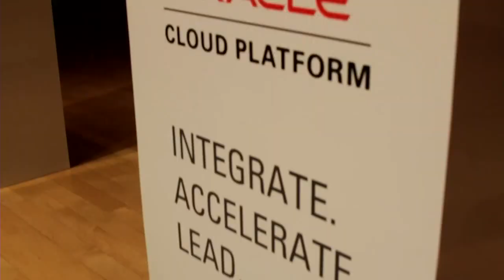Rajeev Sethi - Oracle Cloud Platform Launch Event - theCUBE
01. Rajeev Sethi, JSDU, Visits theCUBE. (00:22)
02. JDSU's Use of Oracle Technology. (00:49)
03. Experience with Oracle Cloud. (01:45)
04. Definition of a Full-Service Cloud. (02:42)
05. Why JDSU Chose Oracle Cloud Service. (04:06)
06. Operation Model and Apps in the Cloud. (05:58)
07. Moving Workloads in the BI Space. (07:54)
08. Plan for Developers with On Premise/Cloud Migration. (09:18)
09. Simplify and Modernize the Ecosystem. (10:19)
10. Leveraging New Technology to Have the Leading Edge. (11:010)

Oracle simplifies Cloud integration at JDSU
by Amber Johnson | Jul 9, 2015

Due to the recent split within JDS Uniphase Corp. (JDSU) nine months ago, which created Lumentum and Viavi Solutions, JDSU needed to consolidate, simplify, modernize and migrate all of its applications onto a new environment, according to Rajeev Sethi, senior director of IT applications at JDSU. The Oracle Cloud has been integral in that process.

Sethi informed theCUBE‘s John Furrier and Dave Vellante that JDSU was a very heavy user of Oracle technology. In addition, he stated that Cloud has been a part of JDSU’s strategy for the past three years. And shortly before the Keynote at the Oracle Cloud Launch Event, Sethi revealed that 25% of the company’s applications were already in the Cloud.

“Oracle is a key partner for us,” he continued. Sethi described Oracle as “full service running our applications on a platform, integrating our applications on that platform, because not one of those applications can deliver all the capabilities for a billion-dollar company. So how do we integrate those applications?… We are leveraging a lot of Oracle’s platform, the Oracle database and Java Cloud.”
Expediency vital

Due to the newly formed companies, expediency has been a significant factor in the process.

However, Sethi assured theCUBE that “I don’t need a dedicated person” for Cloud integration. “Integration Cloud service is very easy, point and click to integrate applications, especially within the Cloud for us,” he continued. “Cloud gives you a lot of capabilities to modernize.” But Sethi recommends using the transition to trim down and consolidate any applications that are redundant.